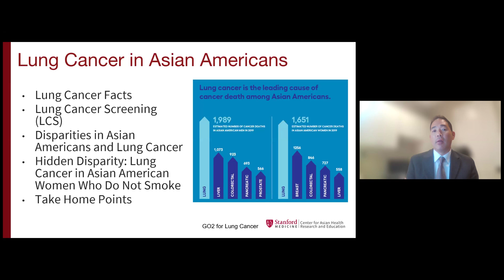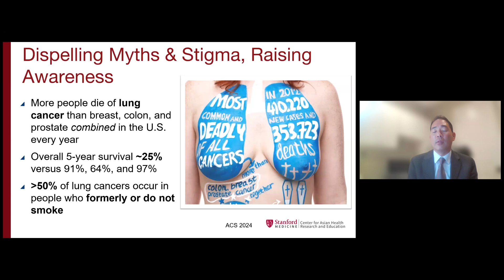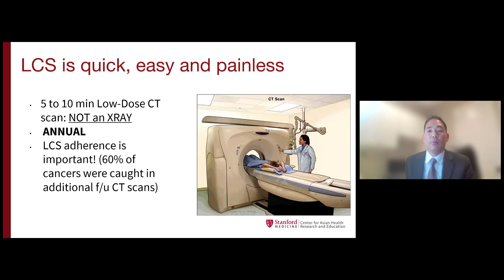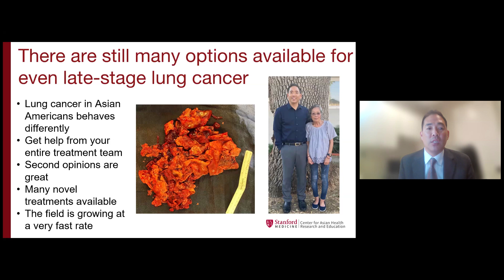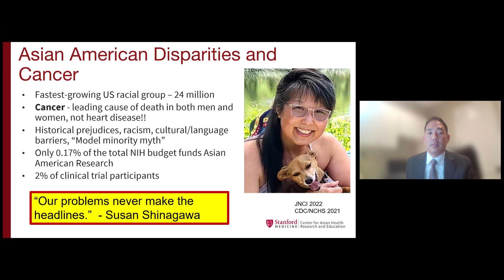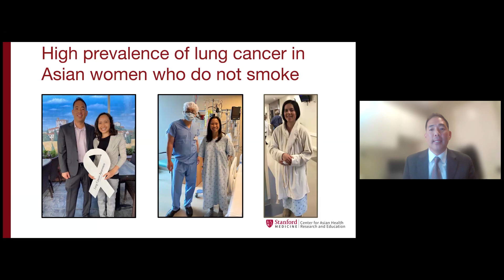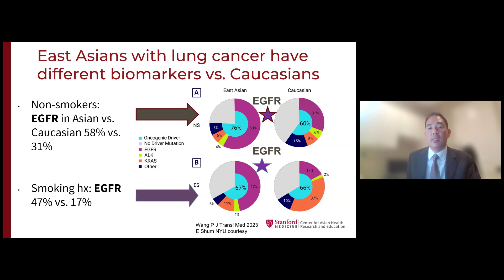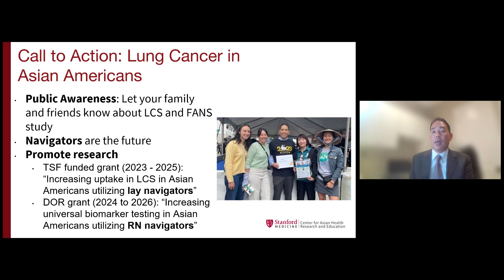Lung cancer Screening, Incidence, and Outcomes in Asian Americans (20 minute version)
Asian American men have significant smoking history and are unaware of Lung Cancer Screening guidelines. Asian American men have poor lung cancer screening adherence and initiation of tests. There is also an increasing incidence of lung cancer in non-smoking Asian American females. Jeff Velotta, MD, FACS, will discuss potential outcomes of lung cancer as it relates to Asian Americans.

Jeffrey Velotta, MD, FACS is a thoracic surgeon at Kaiser Permanente Northern California and an adjunct clinical assistant professor in the Department of Surgery at the University of California, San Francisco (UCSF) School of Medicine.  Dr. Velotta received his MD from the George Washington University School of Medicine.  He then went on to finish general surgery residency at UCLA along with a postdoctoral research fellowship in cardiothoracic surgery at Stanford University and completed his cardiothoracic surgery fellowship at the Brigham and Women’s Hospital, Harvard Medical School.  Dr. Velotta’s clinical and research interests focus on outcomes after regionalization for thoracic surgery and lung cancer outcomes in Asian Americans.

Asianhealth.stanford.edu